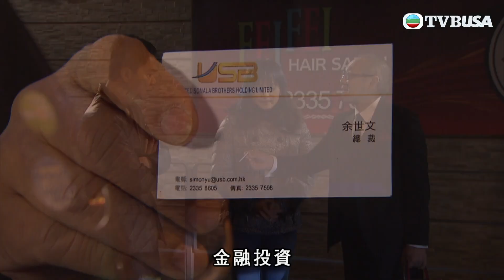火線下的江湖大佬 | 銀婚紀念日，老公張床有第二個女人？！